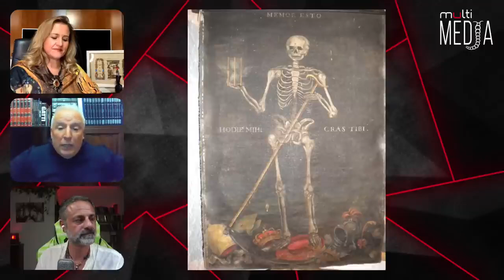LA DEA DIMENTICATA E I LUOGHI DEL MISTERO Con Giorgio Baietti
LA DEA DIMENTICATA E I LUOGHI DEL MISTERO.

Vita, morte e miracoli di due sognatori, che hanno realizzato il Regno di Dio in questa terra.
La Gerusalemme Celeste di colpo si realizzò in un paese della collina piemontese della metà dell’Ottocento.
Diffusero un  credo in cui la donna, il “femminino sacro”, rappresentava il punto focale e la base su cui edificare una religione che è nuova ma, allo stesso tempo, antichissima, perché affonda le radici nel cristianesimo delle origini e nei culti precedenti.
Cosa legava i nostri protagonisti, Francesco Grignaschi e David Lazzaretti, alla figura di Don Bosco? Questa e molte altre domande troveranno risposta.
Giorgio Baietti, laureato in Lettere e in Sociologia, è insegnante e giornalista, già direttore responsabile del periodico “Dimore” con sede a Roma. Da molti anni tiene conferenze e incontri in tutta Italia e seminari presso licei e università. Da oltre vent’anni si occupa di indagare gli enigmi riguardanti Rennes- le-Château, e i suoi testi su questo mistero sono stati utilizzati per una serie di corsi accademici tenuti da Marie Yvette Lignon, docente presso l’Università di Tolosa in Francia. Amico e storico collaboratore di Roberto Giacobbo, ha svolto servizi sia in studio sia in Francia per la trasmissione Voyager di Rai Due, per la trasmissione Mistero di Italia Uno e attualmente per Freedom su Italia Uno. Per Verdechiaro ha pubblicato : Catari e il loro Mistero, La Dea dimenticata e Il Cristo delle dolci colline .
I libri di Giorgio Baietti sono disponibili presso : La bottega della musica a Reggio Calabria
Viale G.Amendola 29 s/t/u/v